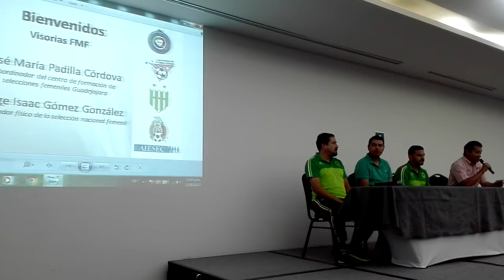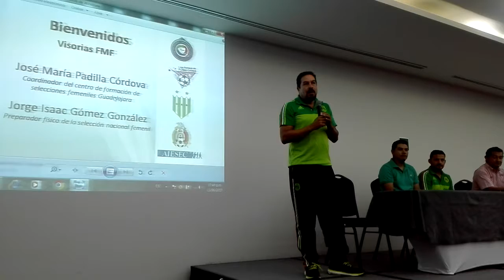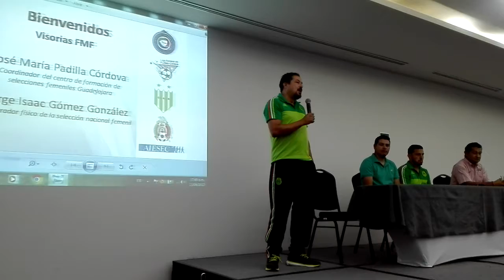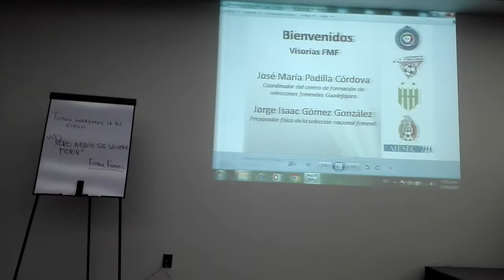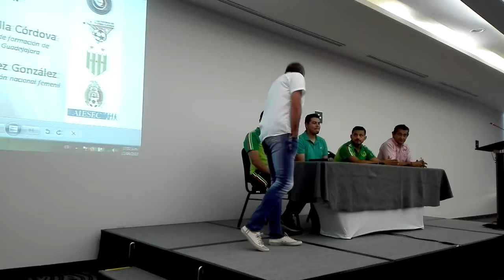Clínica futbol femenil 2